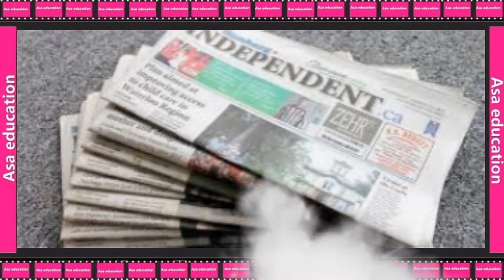Ch 15 पत्तियों का चिड़ियाघर l Pattiyon Ka Chidiyagher(Hindi, Grade 3, Rimjhim, CBSE) Easy explanation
Cbse
कक्षा 3
विषय - हिन्दी.
किताब - रिमझिम .
अध्याय 15-पत्तियों का चिड़ियाघर
सारांश

Subject - Hindi.
Book - Rimjhim
Chaper 15-Pattiyon Ka Chidiyagher

ASAK-A01